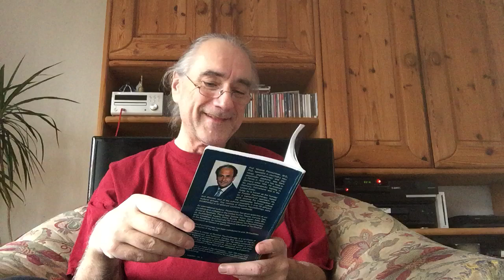Die richtige Behandlung - The right treatment - DKudP 033